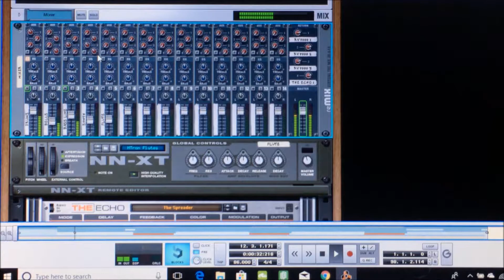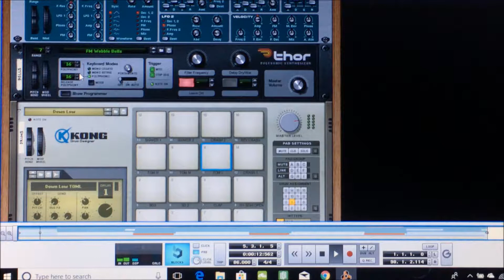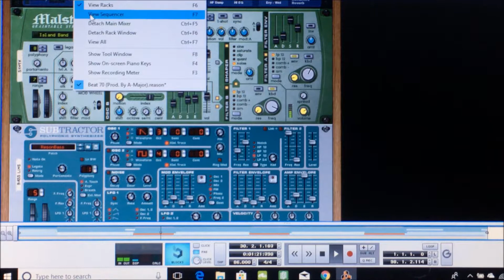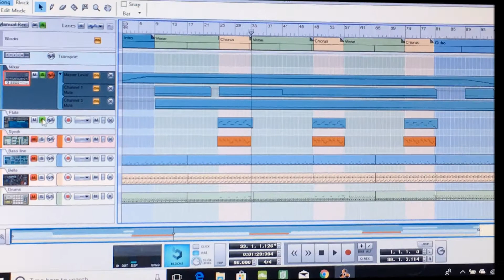Making of a CARDI B type beat with A-Major | Behind The Beat Ep. 8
Welcome to the eighth episode of the "Behind The Beats" series where in this video, I take you all through the making of an 808 boomy Cardi B type beat in Reason 6.